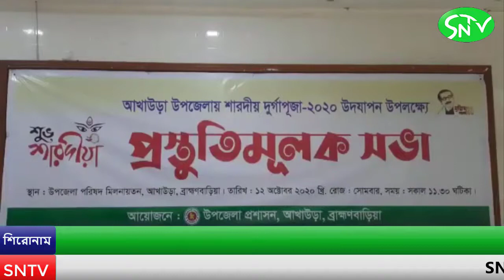আখাউড়ায় শারদীয় দূর্গাপূজা উপলক্ষে প্রস্তুতিমূলক সভা